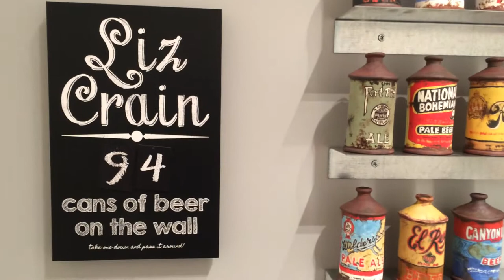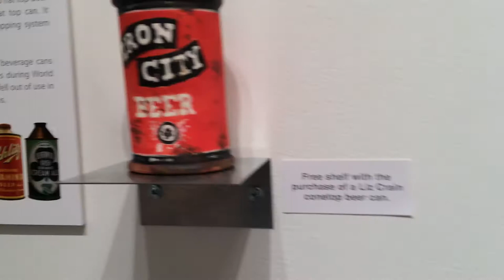LIZ CRAIN. 99 Bottles of Beer on the Wall @ Roscoe Ceramic Gallery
“99 Cans of Beer on the Wall”  is installed for the month of May at Roscoe Ceramic Gallery in Oakland, CA.

How do you like it? It’s new and swanky and I still haven’t fully moved in, gotten comfortable with the appliances or installed the towel racks, but it looks promising.

Crafting and choosing the work has also seen me improve in my making and painting patience skills. No longer am I in a hurry: 99 Cans of Beer will happen whether you hurry or not and they will be better if you stay happily trotting in place alongside each and every one.

Thank you to Derik Van Beers, Roscoe Ceramic Gallery

I am honored to share this harvest with you. Here is Stevie Wonder’s “Smile Please” for a Fulfillingness’ First Finale accompaniment.

–Liz Crain, who has always hungered for it. 99 Cans of Beer on the Wall (plus some completely awesome Tea Cans in the opposite corner and some all rusty shot up cans in the “small works case”) will be at Roscoe Ceramic Gallery, May 1-30, with receptions on May 1 from 6-9pm and May 21, 6-8pm."